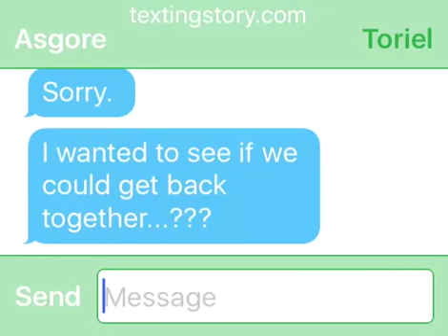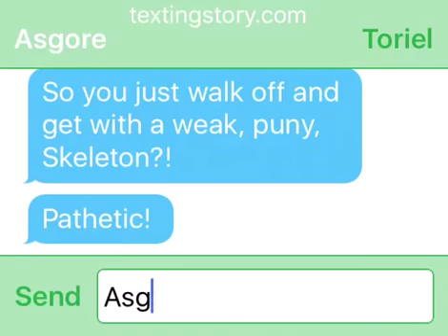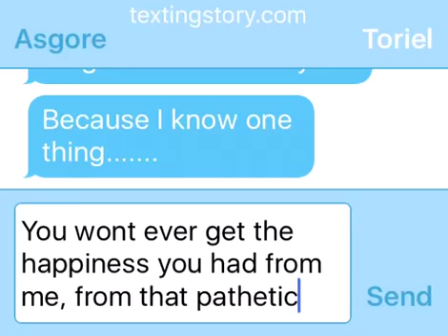Asgore Texts Toriel | Read Description, IMPORTANT!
Okay, so I kinda got bored of doing these Undertale Texting Videos, so Insteaaaad. I am going to be making Different Undertale Videos.

Example: Drawing

I will show you my drawings! (Undertale)

Speedpaints:

I will do a FEW Speed draws (All)

And finally... Randomness!!!

Randomness:

These videos will be me doing random fucking stuff! Yay (All)